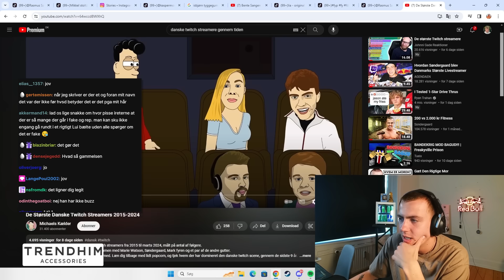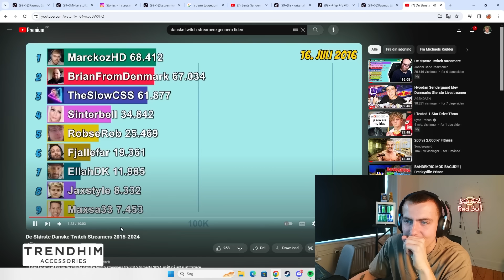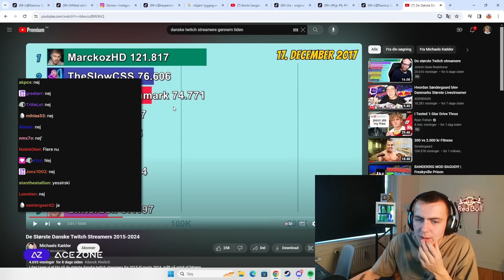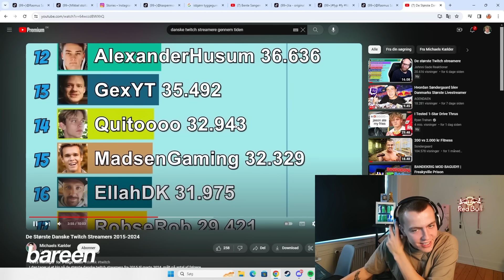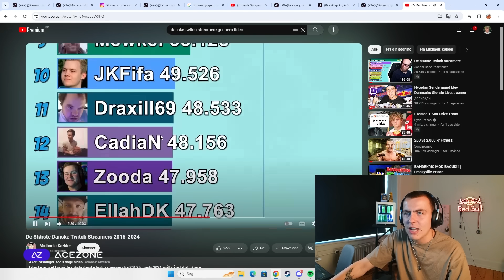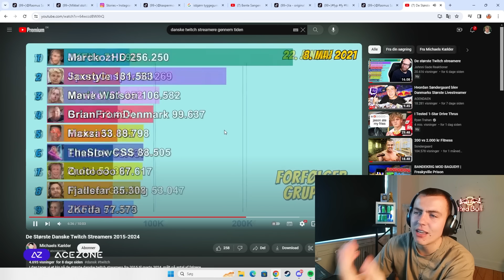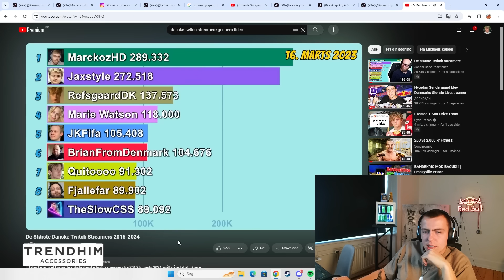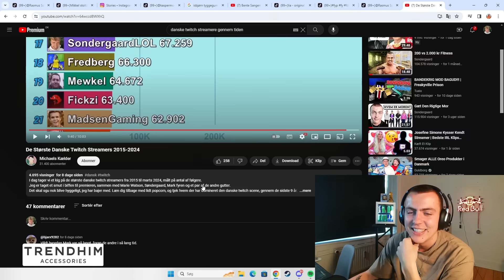Hvem Er Danmarks Største Streamer?